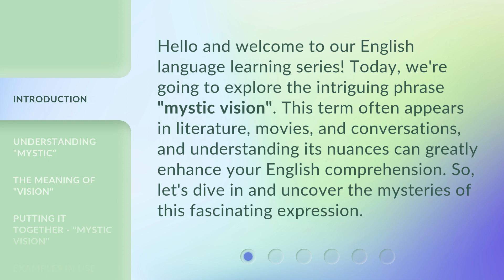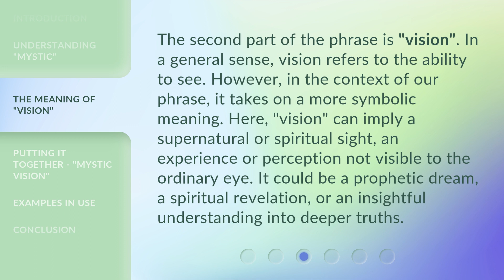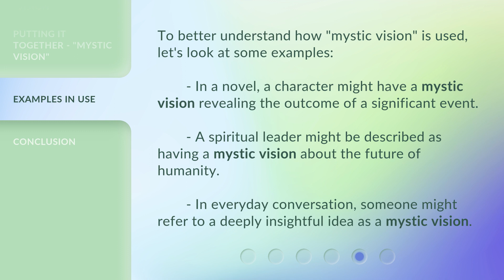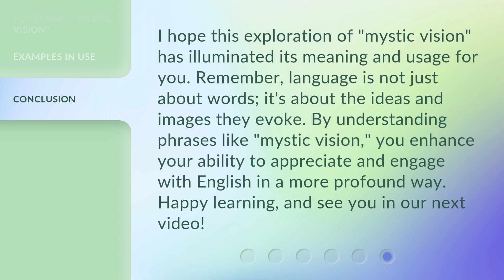Mystic Vision: Unveiling the Mystery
Mystic Vision: Unveiling the Mystery • Embark on a mesmerizing journey as we unravel the secrets behind the Mystic Vision. Brace yourself for a captivating exploration that will leave you spellbound and craving for more. Join us as we dive deep into the enigmatic world of the Mystic Vision and uncover its hidden wonders. Get ready to have your mind blown!

00:00 • Introduction - Mystic Vision: Unveiling the Mystery
00:33 • Understanding "Mystic"
01:05 • The Meaning of "Vision"
01:39 • Putting It Together - "Mystic Vision"
02:10 • Examples in Use